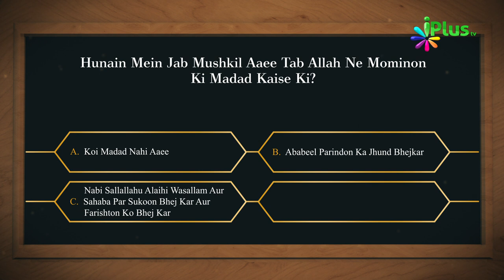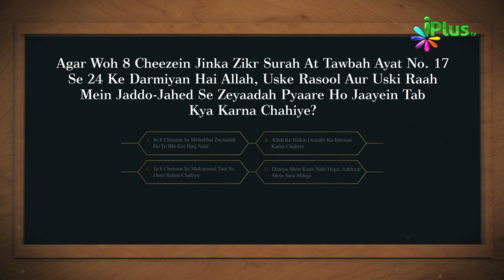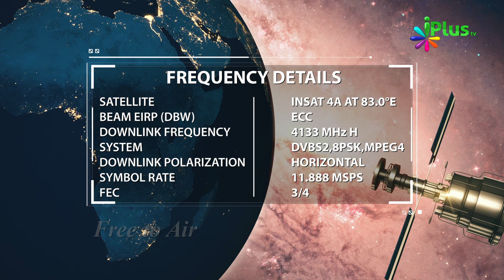Aaj Ka Sawal 311 - iPlus TV | Islamic Quiz | Islami Sawal Jawab | Deeni Sawal Jawab